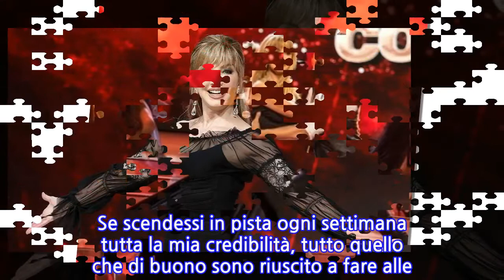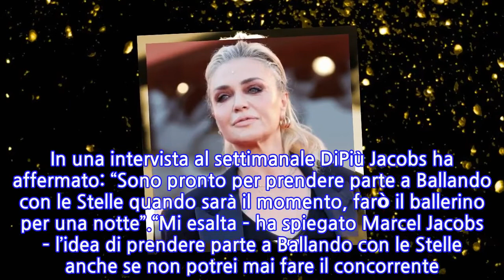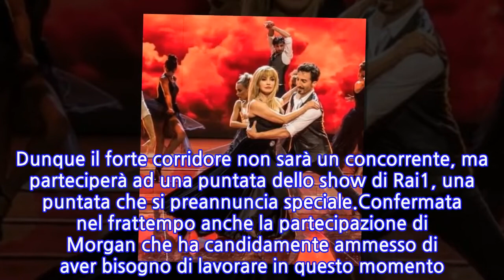“Sono pronto”. Ballando con le stelle, il colpaccio di Milly Carlucci: ha detto sì...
Dopo la probabile partecipazione di Paola Barale Milly Carlucci mette a segno un altro colpaccio. Ormai la nuova edizione di “Ballando con le Stelle” sta prendendo forma e non si fa che parlare dei possibili concorrenti. Lo show prenderà il via il 16 ottobre, ovviamente l’appuntamento è sempre il sabato in prima serata su Rai1. Per la trasmissione ci sarà una sfida importante da affrontare, perché nello stesso orario va in onda anche “Tu si que vales”, altro show che piace molto al pubblico.Per Milly Carlucci quello contro Maria De Filippi è un confronto pieno di insidie e che si è risolto spesso, per non dire sempre, a favore della moglie di Maurizio Costanzo. Ma di certo la presentatrice della Rai non intende abbattersi e, anzi, per il suo prossimo Ballando ha in serbo qualcosa di speciale. Confermata in blocco la giura composta da Selvaggia Lucarelli, Ivan Zazzaroni, Fabio Canino, Carolyn Smith e Guillermo Mariotto. Tra i ballerini, secondo TPI, potrebbe esserci Morgan.Ma il vero colpaccio di Milly Carlucci è un altro. Soltanto qualche giorno fa la conduttrice aveva espresso il desiderio di avere nel cast di “Ballando con le Stelle” l’atleta Marcel Jacobs, vincitore di due medaglie d’oro alle Olimpiadi di Tokyo. Ebbene la risposta dello sportivo è arrivata. In una intervista al settimanale DiPiù Jacobs ha affermato: “Sono pronto per prendere parte a Ballando con le Stelle quando sarà il momento, farò il ballerino per una notte”.“Mi esalta – ha spiegato Marcel Jacobs – l’idea di prendere parte a Ballando con le Stelle anche se non potrei mai fare il concorrente. Se scendessi in pista ogni settimana tutta la mia credibilità, tutto quello che di buono sono riuscito a fare alle Olimpiadi verrebbero messi a dura prova dall’esito dell’esibizioni. Ci sarebbe materiale per prendermi in giro…”. Dunque il forte corridore non sarà un concorrente, ma parteciperà ad una puntata dello show di Rai1, una puntata che si preannuncia speciale.Confermata nel frattempo anche la partecipazione di Morgan che ha candidamente ammesso di aver bisogno di lavorare in questo momento. Secondo Dagospia, però, il cantante sarebbe presente soltanto a tre puntate di Ballando. E sempre il portale di Roberto D’Agostino ha fatto anche altri nomi dei possibili concorrenti. Si parla dell’ex calciatore Fabio Galante e del parrucchiere Federico Fashion Style. Sono aperte, inoltre, le trattative tra lo staff del programma e Sabrina Salerno, Dj Albertino e Albano Carrisi. Infine il settimanale Nuovo ha parlato anche di Maddalena Corvaglia, Mietta e Valeria Fabrizi.
INFORMATION
• Source: caffeinamagazine